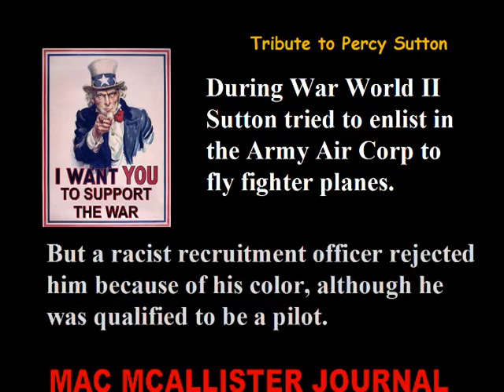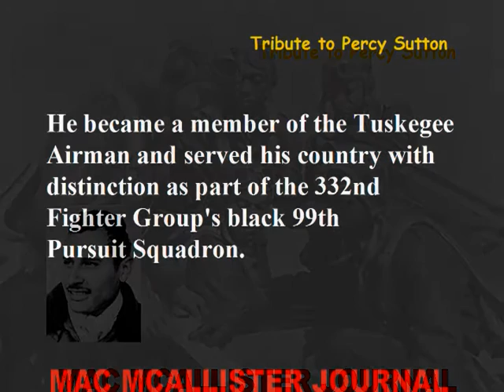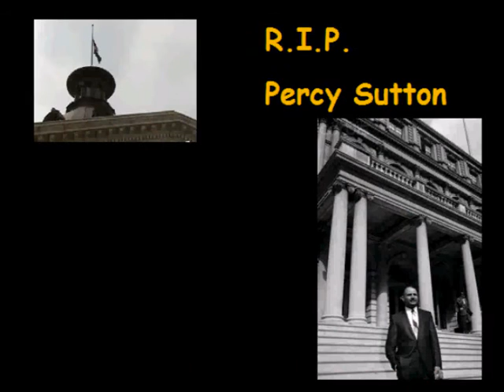Mac McAllister Journal-TRIBUTE TO PERCY SUTTON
R.I.P Percy sutton
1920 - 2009